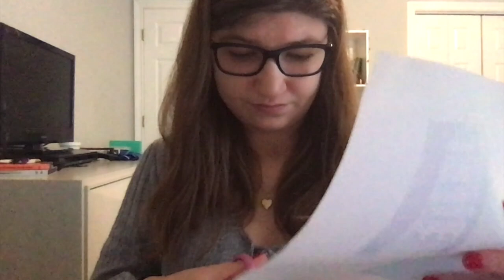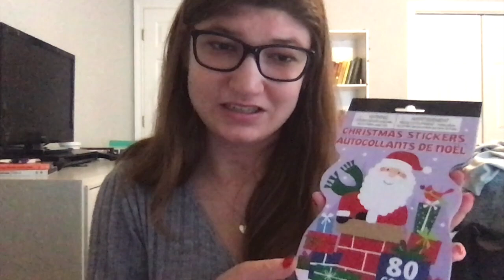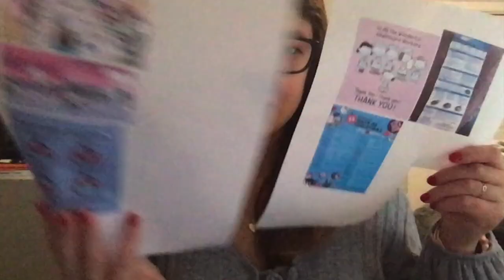Cozy Little Papers Thanksgiving Journal Tag (Week 4!!!)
This video is about Cozy Little Papers Thanksgiving Journal Tag (Week 4!!!)

Hi Guys!! Happy Thanksgiving!!! Hope this video makes you want to do the thanksgiving journal tag!!! I'm glad cozy little papers made this tag!!! Thank you!!! :)